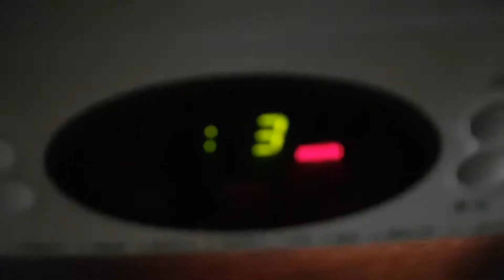Burger Pizza Die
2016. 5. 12. Dorning world for but bopn. Getting, sports pizza burger getting hopefully dark squid. Target Together,